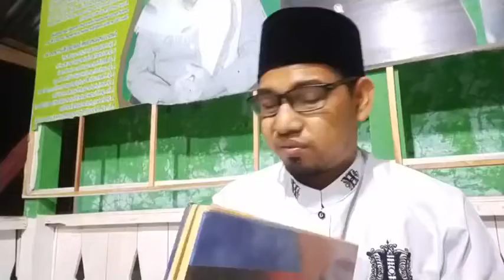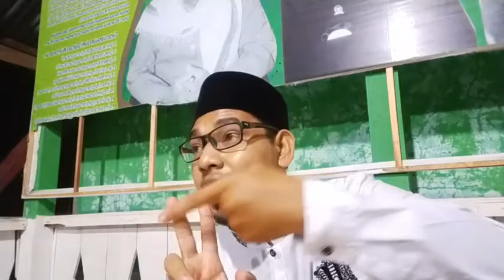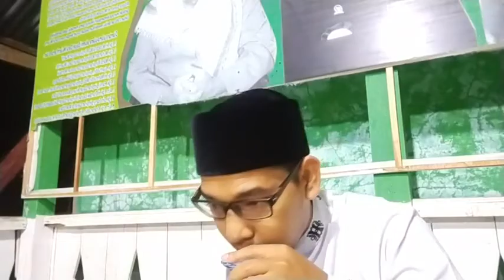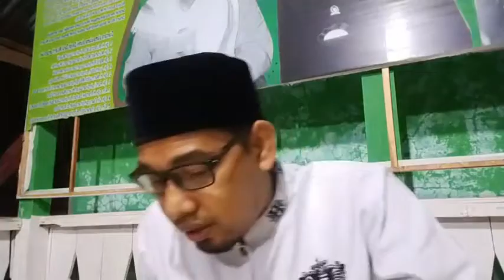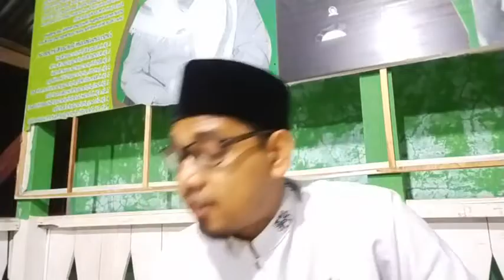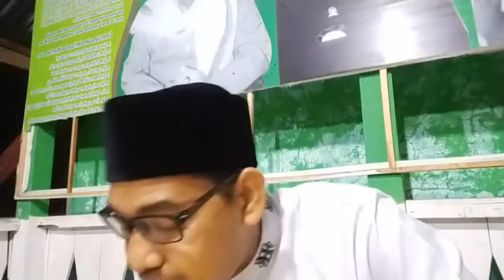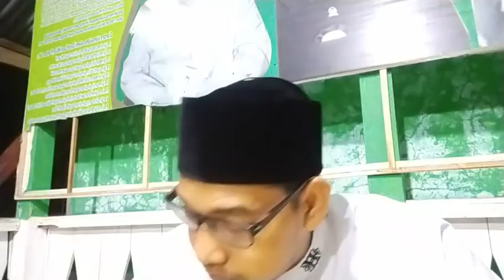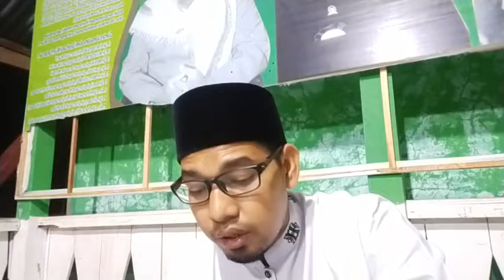🔴 live streaming Aswaja Istiqamah di Yayasan An-Najah